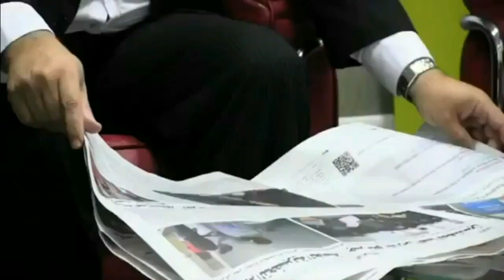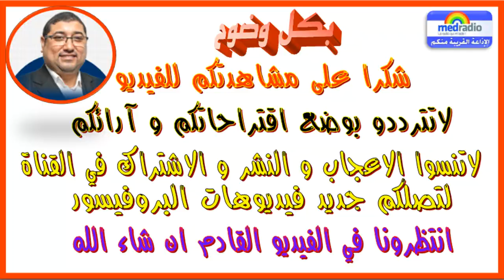💕 Pr Dribi [19/12/2016] البروفيسور الدريبي - اسباب الهروب و التراجع من تحمل المسؤولية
- حصة اليوم : اسباب الهروب و التراجع من تحمل المسؤولية

مواضيع البروفيسور الدريبي الأكثر استماعا عربياً وعالمياً 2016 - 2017